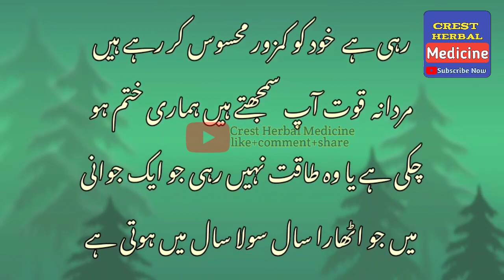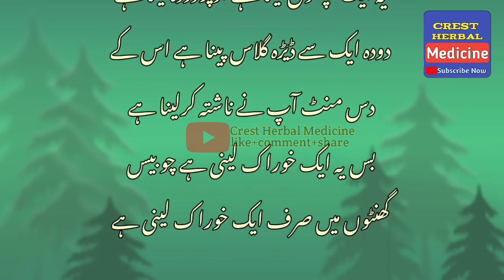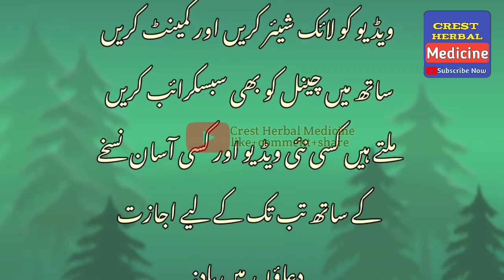Srif aik chez Mardana Taqat itni hogi 50 saal ka boorha bhi jawan ho jaye ga.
Aj ap ke liye bhot asan gharelu nuskha laya hon.
Sirf chez ke use se ap jawan ho jao gy
Long karanfal oil